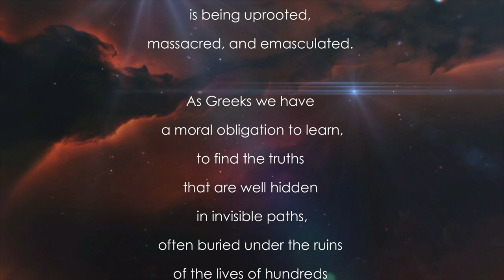ASIA MINOR OF OUR HEART 01 1919 1922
15 May (2 May a.m.): the convoy carrying the occupation army departed from the bay of Gera on Lesbos to Smyrna at 2 a.m.
Early in the morning on the walls of Smyrna, the proclamation that was printed - in Greek and in Turkish - in the printing offices of the newspaper "Amalthea" has been posted.
 «THE COMMANDER OF THE ARMY OF THE GREEK OCCUPATION TO THE INHABITANTS
I bring to your attention that by order of my government (acting in agreement with the Allies) I am proceeding with the military occupation of Smyrna and its suburbs. The purpose of this occupation is to secure the population and protect law and order in general. »
The Greeks of the city had already flooded the port, ready to welcome the Greek troops and indeed at 7.30 a.m. the ocean liner "Patris" entered the port, followed by the ferry "Atromitos", then the ocean liner "Themistocles", then the ferries "Adriatic" and "Elda".
At 7.50 am, General Zafiriou checks from "Averoff" the quay and gives the order. The flagship of "Patris" sets sail and the Euzonians of 1/38 disembark.
By 10:30 most of the army had disembarked.